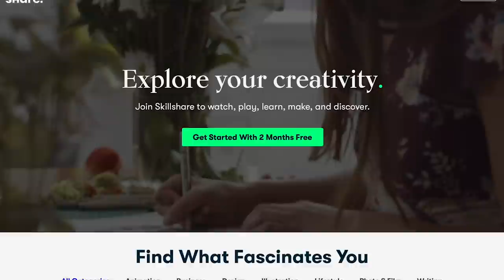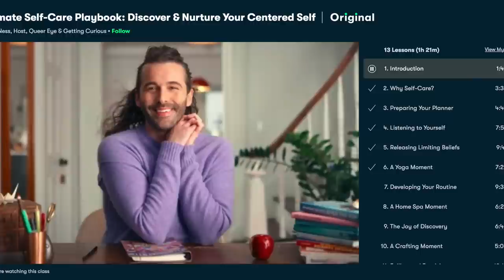I Feel Out of the Loop... Sooo Many New Beauty Launches!! #60 YES?! or NO?! | Lauren Mae Beauty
Hey guys!! It's been a month since we have talked about new beauty launches... and honestly I feel completely out of the loop!! Its so interesting to see how not keeping up can kind of take the excitement out of things! haha good to remember when thinking about buying something. Anyway, Iet's catch up and chat about the new(ish) stuff! Let me know what you are thinking about getting or if you have picked something up let me know if its good!! I really appreciate it!! Happy weekend!! :)

Products Mentioned:
Kylie x Nightmare on Elm Street Collab (Oct. 12th)
Kilian Angel's Share x French Montana
Essence Coffee Collection (coming soon)
Too Faced Holiday Collection
ColourPop Keep It Jewel
Revolution x The Simpsons Collection
Mac x Rosalia Collection (this is the actually name!)
ColourPop x Disney Hocus Pocus Collection
Revolution x The Matrix Collection
Mac Holiday 2021 Collection (coming soon)
Made by Mitchel Milk Collection
Tower 28 SunnyDays Tinted Sunscreen
GloWish Cheeky Vegan Blushes
ColourPop Orchid You Not Collection
BH Cosmetics x Doja Cat Collection
Wayne Goss Tourmaline Palette
Urban Decay x Marvel Eternals Palete
Pat McGrath Celestial Odyssey Palette
Sigma x Cinderella Palette
ABH Primrose Palette

My Makeup:
Eyes - Sigma x Cinderella Palette
Lips - Wet n Wild Skinny Dipping Lipstick

Other links:
-Octoly